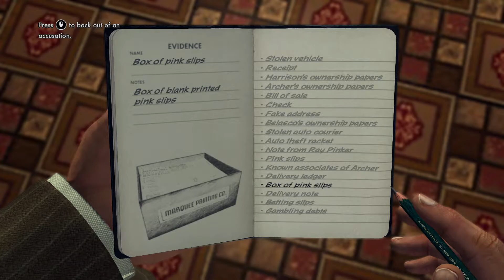L.A Noire - Something is Wrong